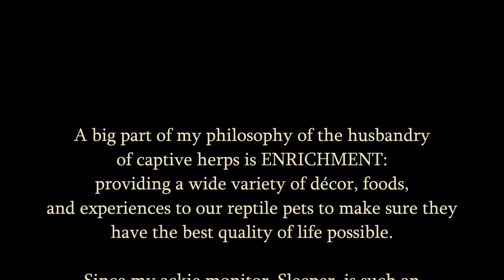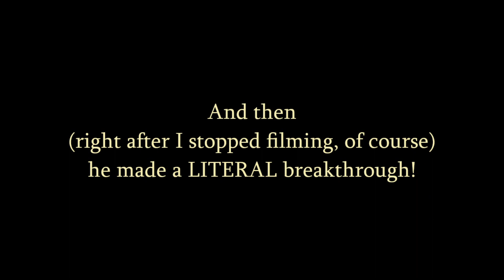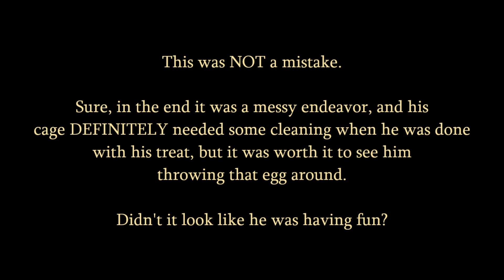Sleeper Vs. the Quail Egg (Ackie monitor feeding video)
We already know how much Sleeper likes to eat chicken eggs, so when I had a chance to get some quail eggs recently, I couldn't wait to offer him one.  As you can see, he seemed to have a blast figuring out how to eat it.  I got to observe (and film!) some really fun and cute behaviors from him and he got a special treat.  Enrichment feeding at its finest!